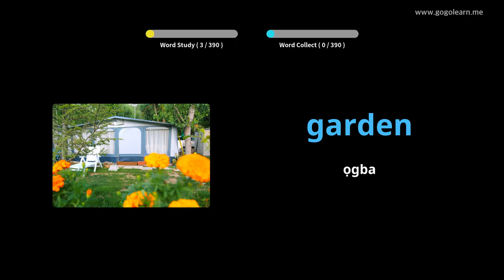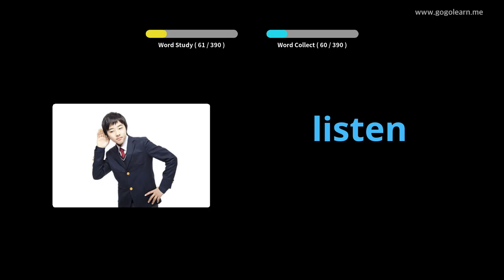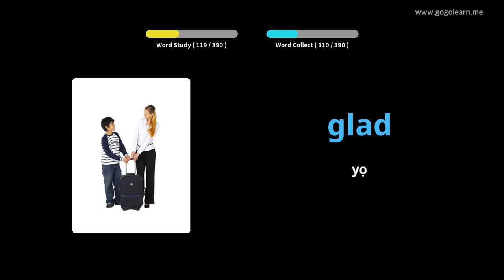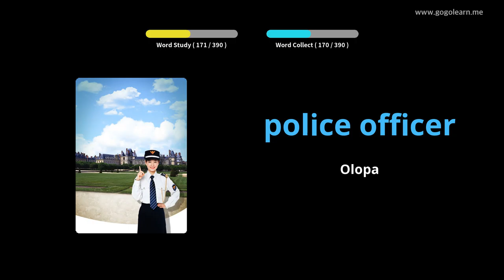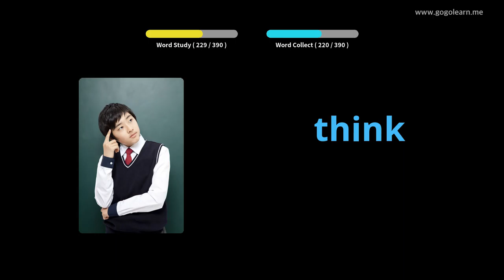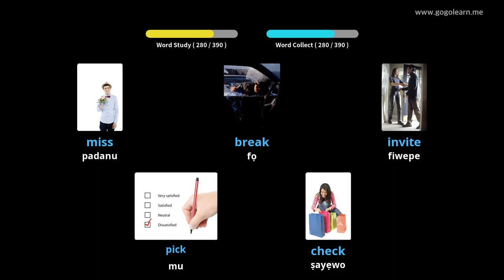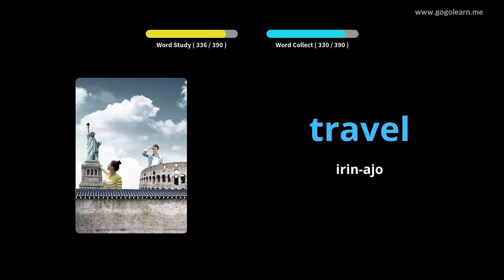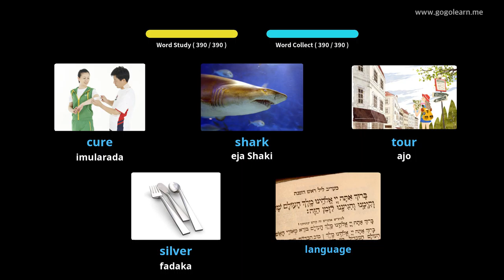Awọn ọmọ Ipilẹ Gẹẹsi Gẹẹsi |Golearn